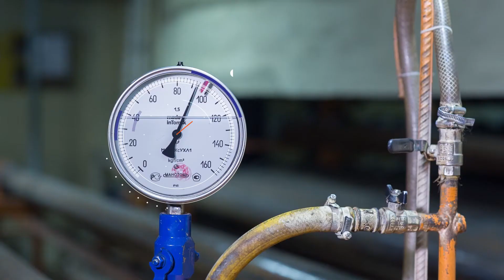СТРОИТЕЛЬСТВО НЕФТЕПРОВОДА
Нефтепровод МСРТ. Современное решение по строительству нефтепровода перекачке нефти и транспортировке нефти от скважины до покупателя.
Ролик сделан компанией: PRORVI.RU